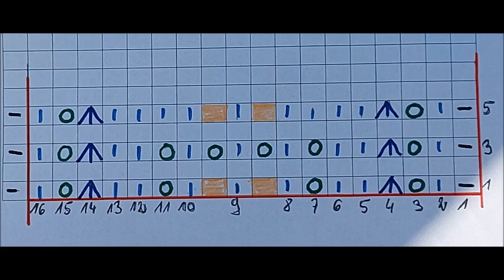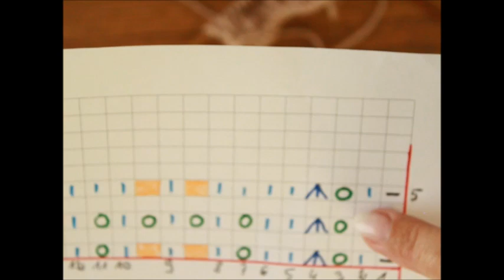0564**Wzór dziergany w rzędach i okrążeniach, dzierganie ze szkicem